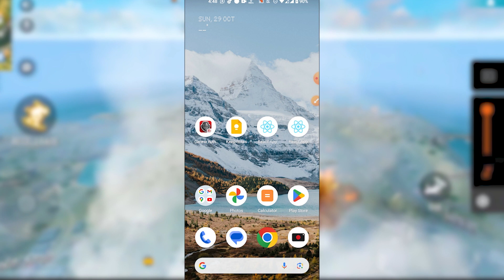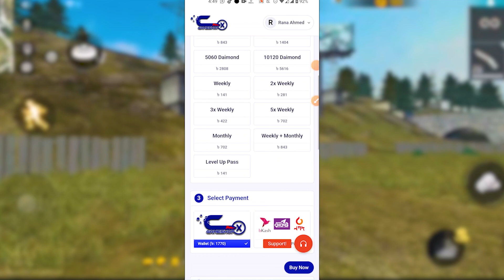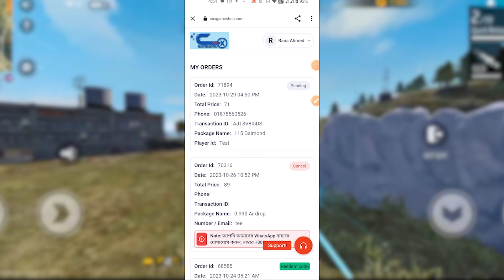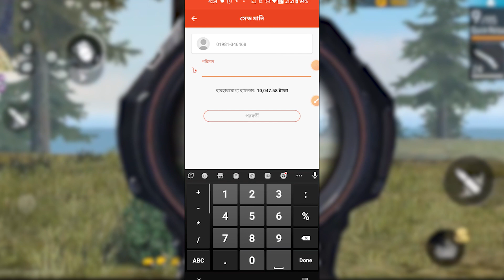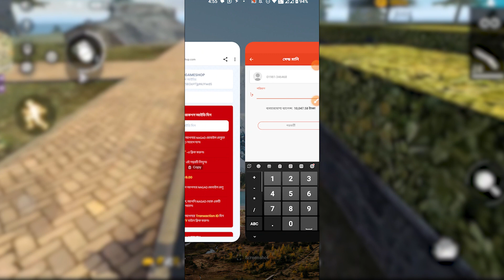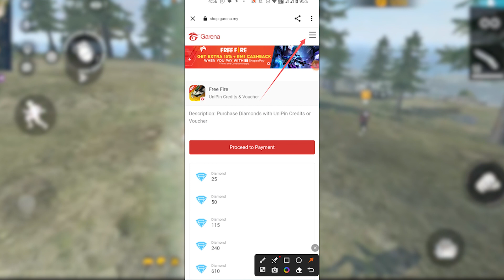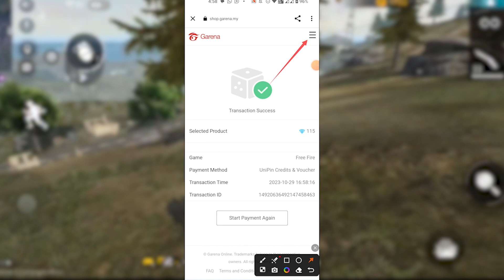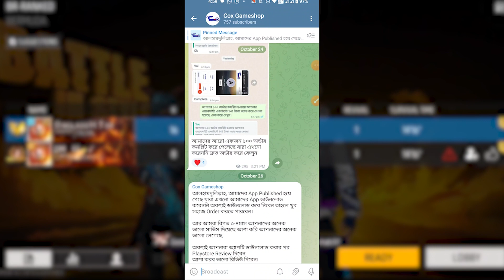কিভাবে Free Fire এ ১ সেকেন্ডে ডায়মন্ড টপআপ করবেন দেখুন | prorubelvai Topup@itsmerubel1182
আমাদের ফোন নাম্বার এবং হোয়াটসঅ্যাপ নাম্বার ২৪ ঘন্টা খোলা থাকে
এবং খুব দ্রুত সমস্যার সমাধান দিয়ে থাকি।

server pass
free fire bd server
bangladesh server